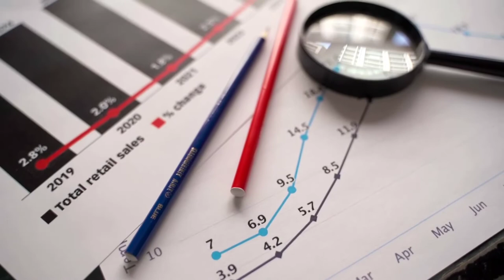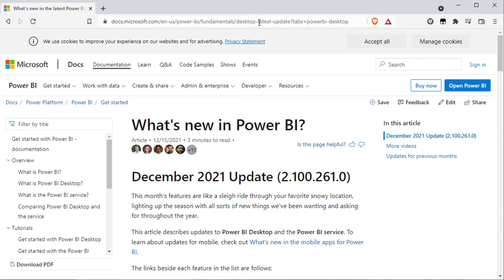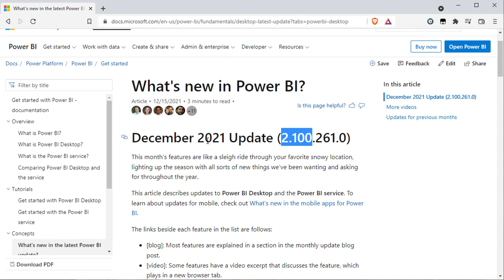Power BI Version ermitteln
Power BI Desktop wird von Microsoft regelmäßig aktualisiert. Aus diesem Grund ist gut wenn man feststellen mit welcher Version von Power BI man gerade arbeitet.